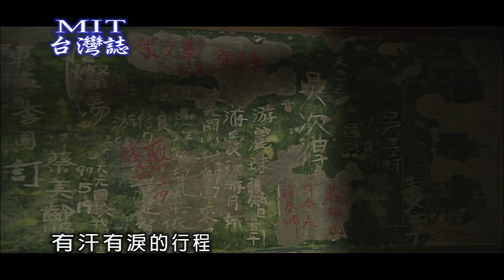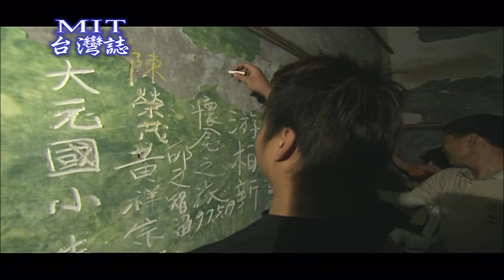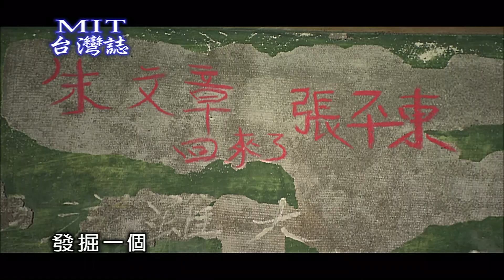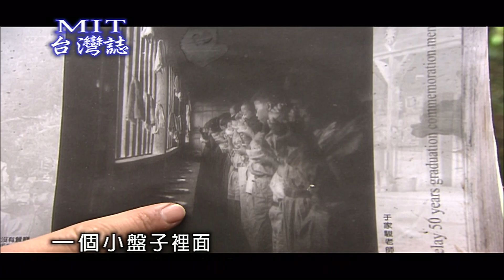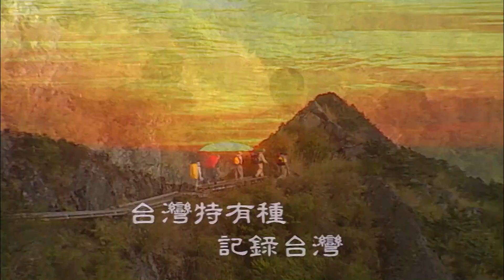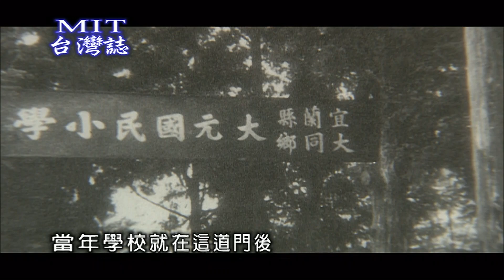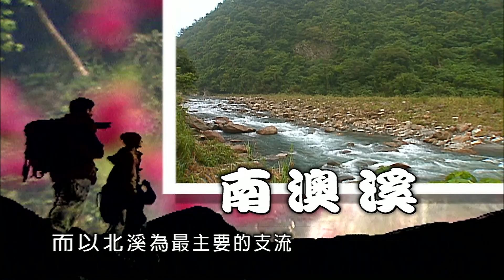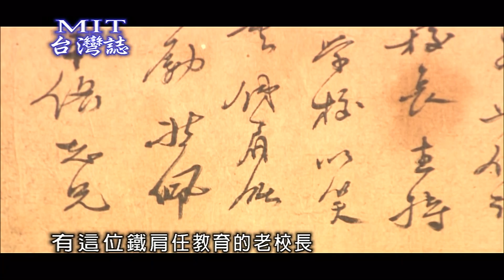【MIT台灣誌 #330】深山裡的同學會 久違了，返校日!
這是深山裡的同學會，經過長途跋涉、有汗有淚的行程，宜蘭縣大元國小的校友，終於回到魂縈夢牽的母校，他們在小時候寫下稚拙筆跡的黑板上，留下40年後的手跡，然後唱著練習好一陣子才找回的校歌，在當年師長教誨他們的教室裡，回憶40多年前的辛酸苦樂，和當年師長事蹟。